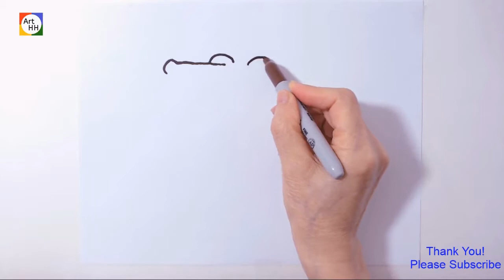How to Draw Crocodile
In this video, I show you how to draw a fat baby crocodile.
Hope you enjoy it and like the interesting fact for kids related to the animal at the end of the video.
Your comments are always appreciated. Thank you!

ArtHH: Easy, simple but cute drawing tutorial for kids, teens, and any age beginners.